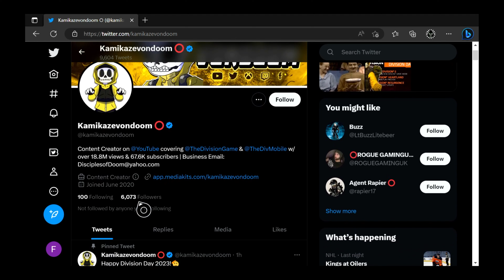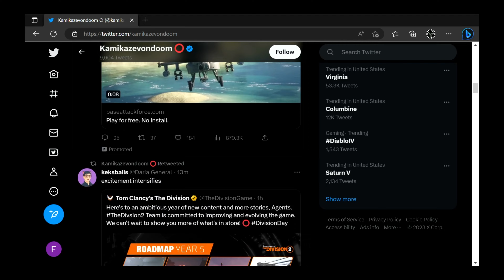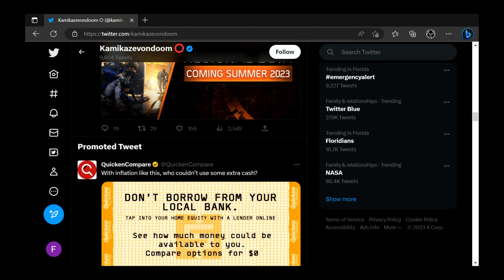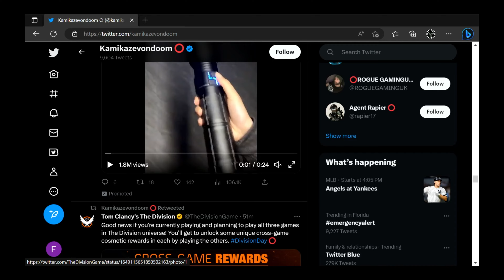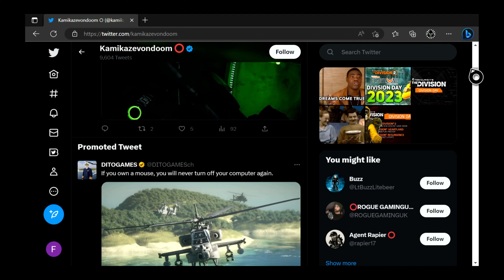*NEW DLC & INCURSIONS* The Division 2 NEW STORY DLC ANNOUNCED & INCURSIONS coming in Year Five!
d(--__--)b